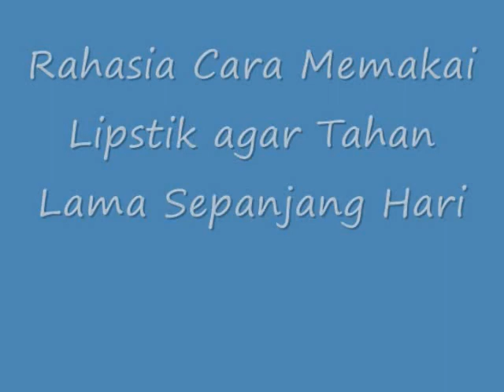KETAHUILAH!! Inilah Rahasia Cara Memakai Lipstik agar Tahan Lama Sepanjang Hari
Rahasia Cara Memakai kLipstik agar Tahan Lama Sepanjang Hari